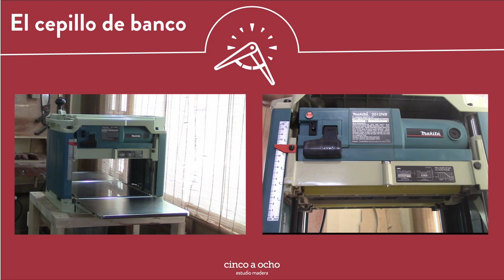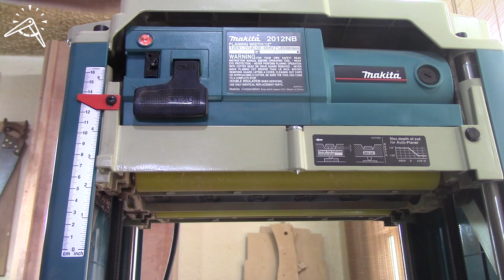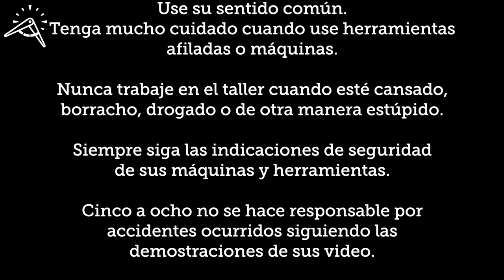El cepillo de banco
Aprenda para qué sirve, para qué no sirve, cómo funciona y cómo utilizar de manera segura un cepillo de banco en la carpintería.